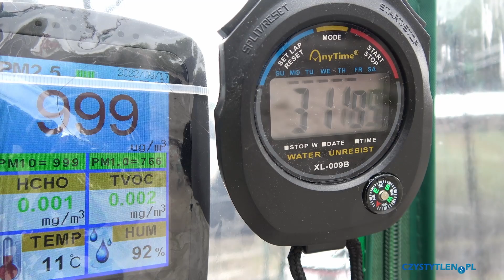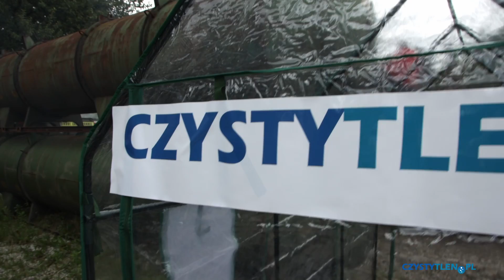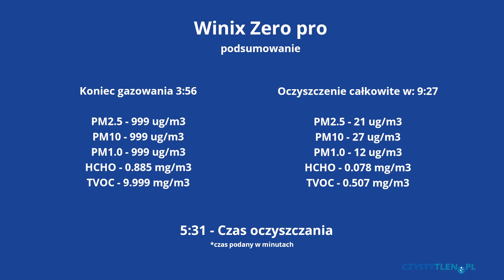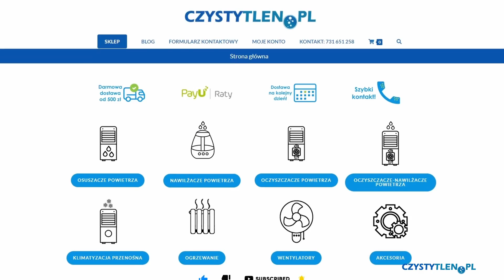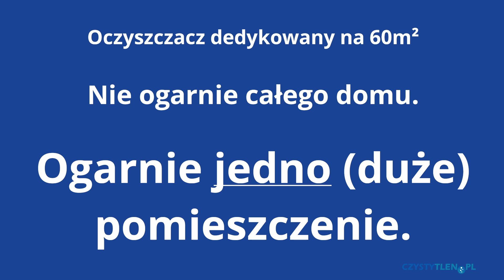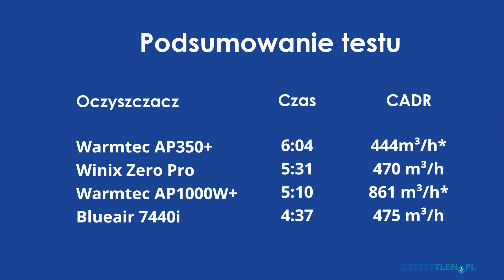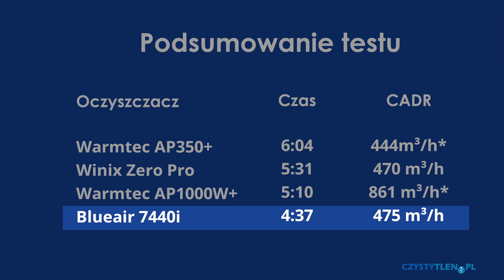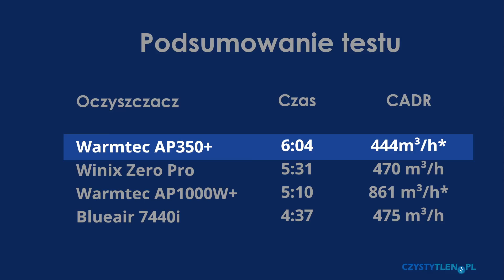Test oczyszczaczy powietrza spalinami z CZOŁGU! Test oczyszczaczy smogiem. PM10 PM2.5 TVOC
🧪 Zastanawiasz się jak testujemy produkty? Czy są to sponsorowane treści? Koniecznie przeczytaj
🔥Film zawiera autopromocję naszego sklepu internetowego - zachęcamy Cię do zakupu u nas!

Oczyszczacze z testu i do aktywacji kuponów znajdziesz tutaj:
🛒 Winix Zero Pro

🛒 Żaden oczyszczacz Ci się nie spodobał? Zobacz wszystko co mamy!

Cały dochód ze sprzedaży oferty przekażemy na cel "Zbiórka Medyczna - Ukraina Pomagamy".

Spis:
0:00 - 2:34 - Opis testu i problemu
2:35 - 3:03 - Test I Winix Zero Pro
3:04 - 3:57 - Licytacja charytatywna
3:58 - 4:51 - Test II Blueair 7440i
4:52 - 5:41 - Webinary
5:42 - 6:30 - Test III Warmtec AP350W+
6:31 - 7:57 - Wniosek z trzech testów
7:58 - 9:03 - Test IV Warmtec AP1000W+
9:04 - 11:06 - Wywiad z czołgistą
11:07 - 16:09 - Podsumowanie testu

Każdy zasługuje na ,, czysty tlen " !